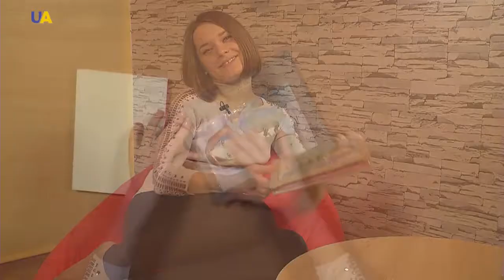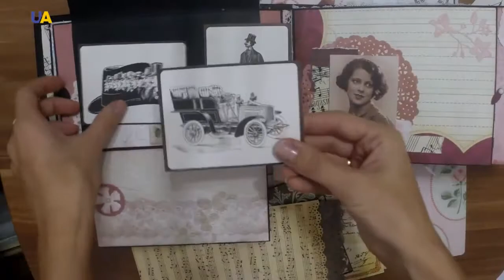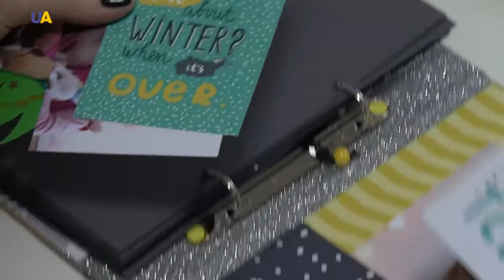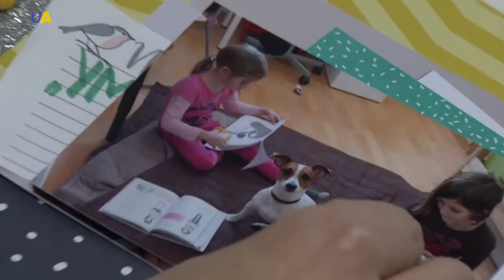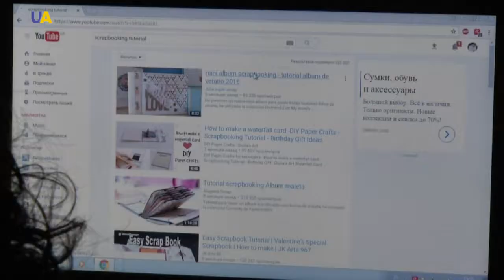Scrapbooking | Generation UA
Scrapbooks can be used to record family histories and all kinds of happy moments. Those unforgettable emotions and memories can last a lifetime.